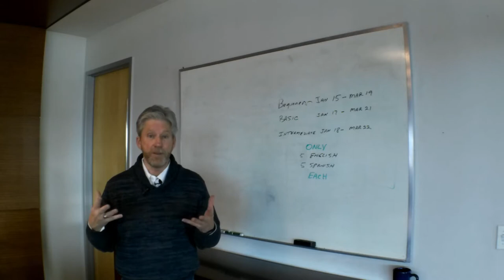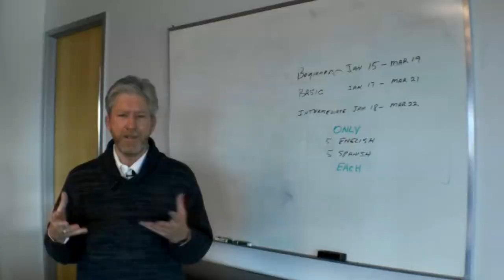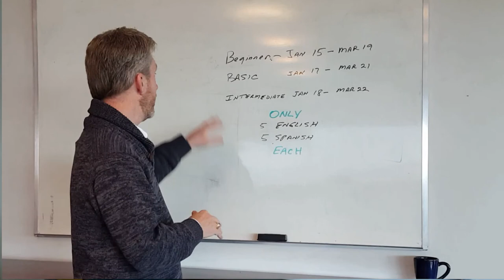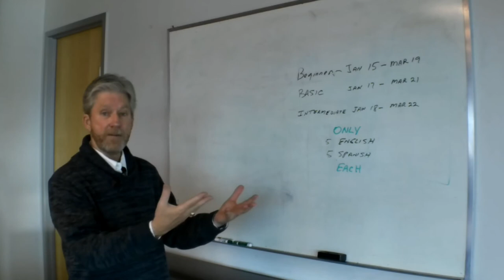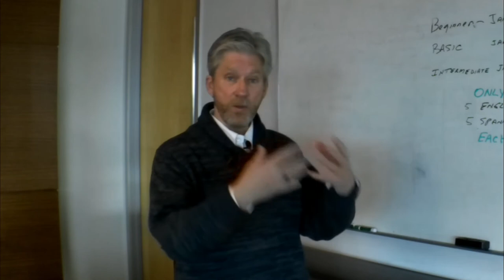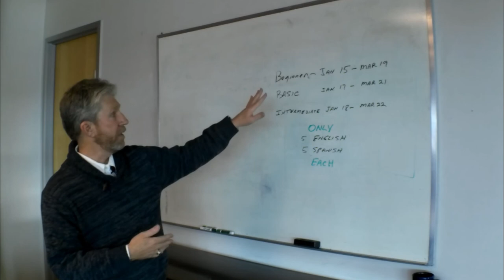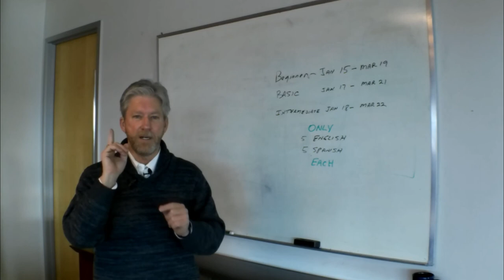The ShareLingo Project - January Classes Starting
To speak Spanish, you need to Practice!  ShareLingo is starting new classes to connect English and Spanish speakers to practice together.

Even if you are doing Rosetta Stone, Babbel, Duolingo, or taking classes, you need someone to practice with!

This is the practice place!